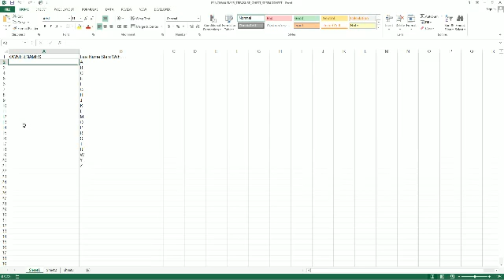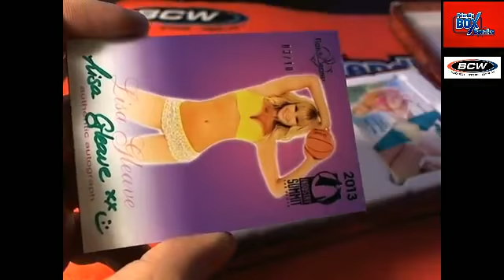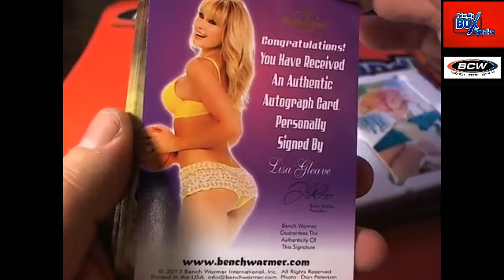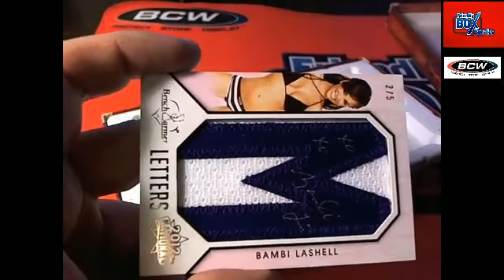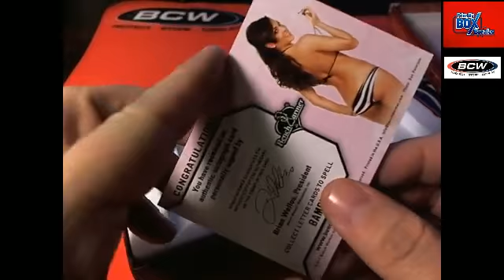2014 Benchwarmer Treasure Chest box 26